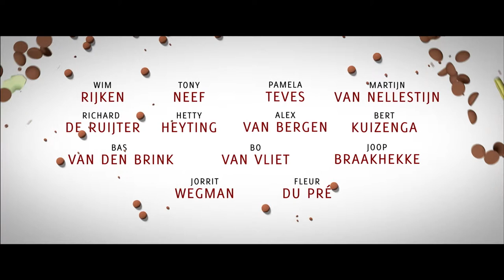Sinterklaas en de Pepernoten Chaos - trailer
De makers van de succesvolle sinterklaasfilms Sinterklaas en het Pakjes Mysterie en Sinterklaas en het Raadsel van 5 December zijn terug met een nieuw bioscoopavontuur: Sinterklaas en de Pepernoten Chaos.